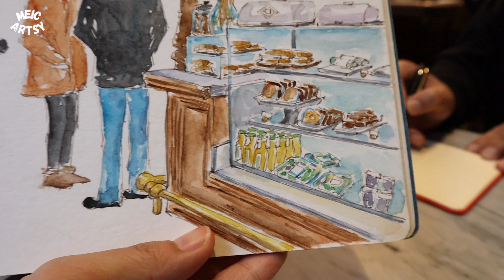Cozy Cafe Sketching In Toronto's Busy Coffee Shop, Pen and Watercolour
Cafe sketching session during busy hours in a downtown Toronto coffee shop.

MATERIALS:
Sketchbook: SMLT Art
Watercolour Paint
Fountain Pen (Sailor)

EQUIPMENT:
Small Clamp & Magic Arm
Super Clamp